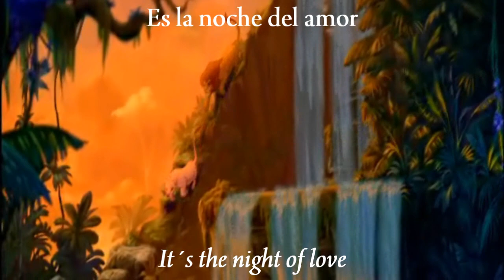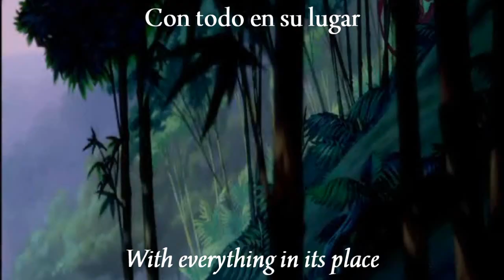Can You Feel The Love Tonight? (Eur. Spanish w/subs & trans) HD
The european spanish version, translated by me :)